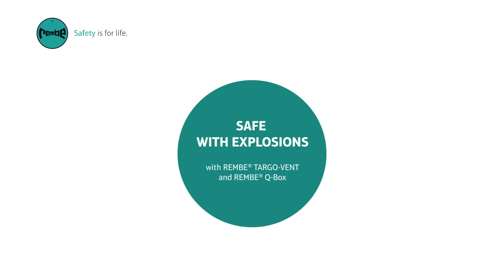REMBE Explosion Safety - Q-Box and TARGO-VENT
Operators of industrial facilities who work with combustible Solids need to manage the risks of potential dust explosions.

Typically plant components which are at risk are protected by Explosion Vents. These pressure relief devices relieve a certain area before the vessel is damaged by the explosion.

As well as the pressure, flames and burnt Dust are also released.

There is not always enough space outside to release the explosion.  Then we recommend the use of the REMBE TargoVent.
The pressure wave and the flame front are targeted in one direction, so that the space in front of the Explosion Vent can be put to better use.

In the event that the plant components, which need to be protected are located inside the building, conventional Explosion Vents are no longer enough.

To prevent secondary explosions inside the building, we recommend the use of REMBE Q-Boxes.
The REMBE Q-Box extracts the energy of the explosion and extinguishes it in Milliseconds.
Accurately specified and correctly installed the Q-Boxes absorb both the pressure and the flames and also prevent unnecessary consequential costs, like shut downs or maintenance.

This is integrated explosion protection made by REMBE!